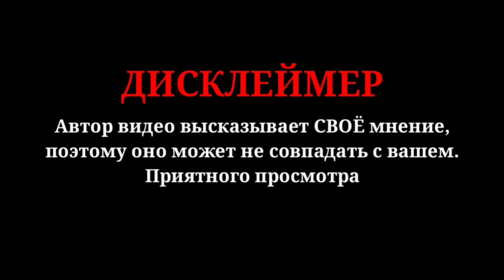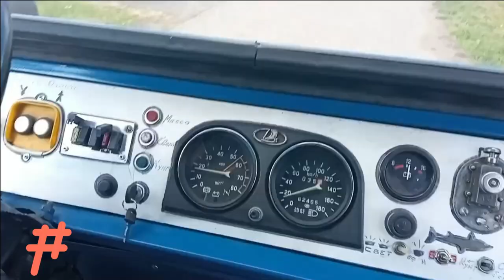малая часть ЧУЖИХ видосов ( что мне попалась )